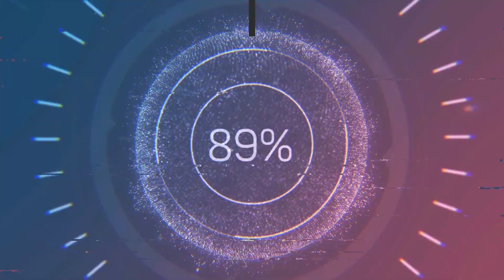Futbolcu Antrenmanı 1.Bölüm ( Spor / Evde Egzersiz Yap )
Bu videomda özellikle futbolcuların/basketbolcuların uygulaması gerektiği bir antrenman programı uyguladım. Futbolcu Antrenmanı serinin 1. Bölümü olan videodaki egzersizleri antrenman yapılmayan dönemde haftada 4-5 gün uygulayabilirsiniz. Antrenman yapılan dönemde haftada 2 gün yeterli olacaktır. Bu egzersizler antrenmana eklenmesi gereken egzersizlerdir.
𝕆𝕣𝕥𝕒𝕝𝕒𝕞𝕒 𝕠𝕝𝕒𝕣𝕒𝕜 𝕖𝕘𝕫𝕖𝕣𝕤𝕚𝕫𝕝𝕖𝕣𝕚 𝟜𝟝 𝕤𝕒𝕟𝕚𝕪𝕖 / 𝟛 𝕊𝕖𝕥 𝕧𝕖 𝕕𝕚𝕟𝕝𝕖𝕟𝕞𝕖𝕝𝕖𝕣𝕚 𝟞𝟘 𝕤𝕒𝕟𝕚𝕪𝕖 𝕦𝕪𝕘𝕦𝕝𝕒𝕪𝕒𝕓𝕚𝕝𝕚𝕣𝕤𝕚𝕟𝕚𝕫,  iyi seyirler.

Merhaba ben Berk, sizler için antrenman ve egzersiz videoları hazırlıyorum. Sizler için oluşturduğum bu egzersiz programlarını kendi seviyenize göre belirleyebilir, set ve tekrar sayılarını düzenleyebilirsiniz.

Evde egzersiz yapmak çok basit. Ekipmana ihtiyaç duymadan ya da daha zor egzersizler oluşturabilmek için bazı ekipmanları da listeye ekleyerek büyün vücudunuzu çalıştırabilirsiniz. Sizler için oluşturduğum bu egzersiz programlarını kendi seviyenize göre belirleyebilir, set ve tekrar sayılarını düzenleyebilirsiniz. Egzersizleri uygulamadan önce çok çok iyi ısınmayı ve sağlık problemi olanlar doktorunuza danışmayı unutmayın.

Daha önceki videolarımdan bazılarını aşağıda bulabilirsiniz.

Teşekkürler.